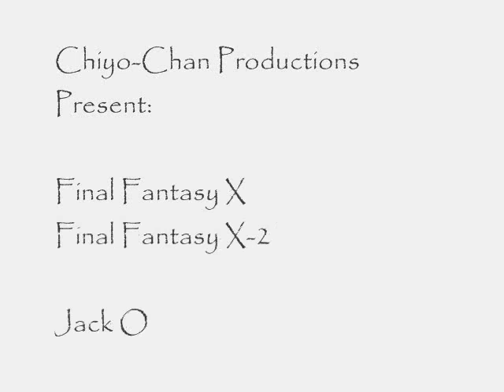Jack Off Jill - Final Fantasy X, X-2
Jack Off Jill - Fear of Dying